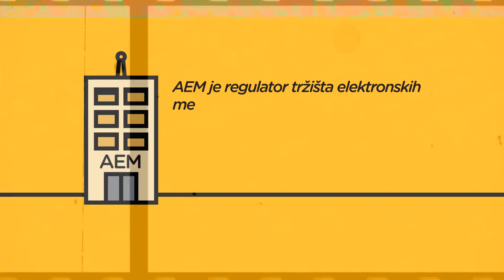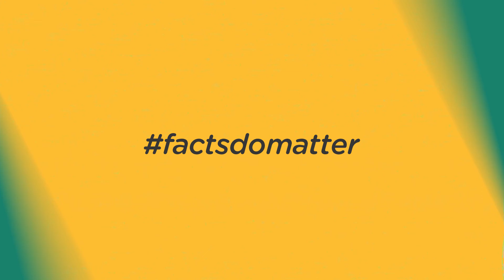CGO - KONTROLISANI HAOS U REGULACIJI ELEKTRONSKIH MEDIJA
Autor animacije: Matija Brajović
Analiza stanja i prateće preporuke u oblasti regulacije elektronskih medija u Crnoj Gori kroz studiju KONTROLISANI HAOS U REGULACIJI ELEKTRONSKIH MEDIJA urađene su u okviru projekta Centra za građansko obrazovanje (CGO) “Činjenice su važne“ koji podržava ambasada Kraljevine Holandije.